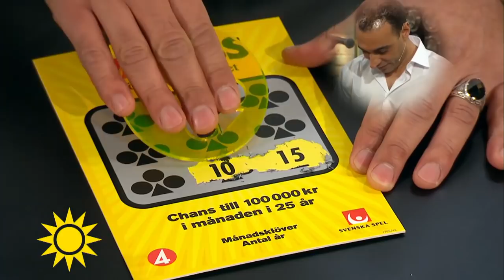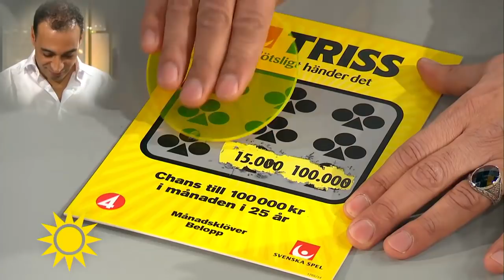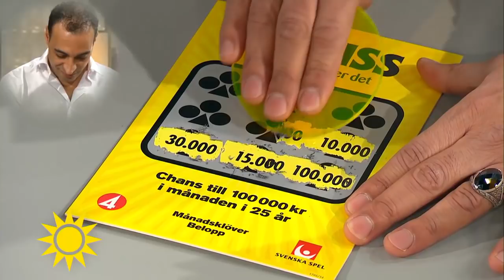Dagens trisskrap - Nyhetsmorgon (TV4)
Nyhetsmorgon i TV4 från 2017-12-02: Abdelhalim Deghnouche från Farsta i Stockholm är dagens trisskrapare.